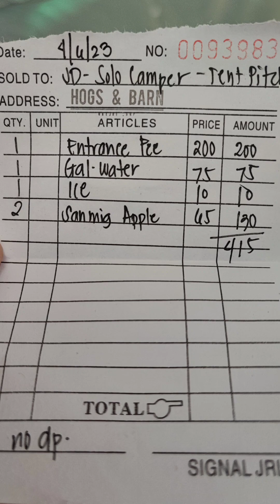Ep. 1. HOUSE YOUR CAMPING? ft. H&B Nature Camp | Campsites Honest Review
Hey campers! Just sharing with you my recommended Budol camping items na kakailanganin natin sa mga campscapade natin. 😁

Recommended talaga lalo yong Powerbank ang tagal malobat 🥰